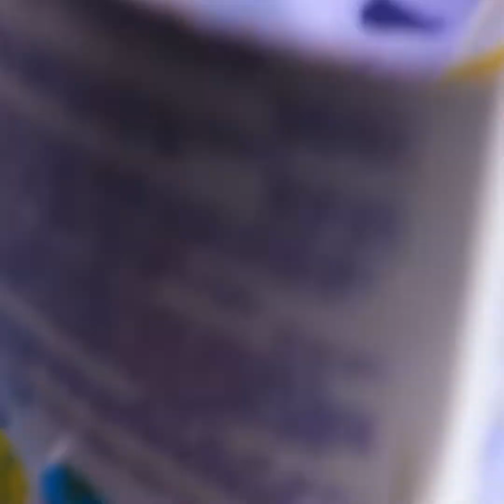可輕鬆完成的DIY超逼真肥皂和蠟燭創意！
喜歡做手工藝嗎？快發揮腦中創意來創造各式各樣的東西？
影片中，妳將學習如何自製多種造型和顏色的肥皂和蠟燭！
妳可以製作出各種身體部位和形狀的肥皂，例如，各種顏色的蟲、牙齒或雞蛋！
妳還能製作出各種超酷的蠟燭！看看如何製作冰淇淋造型的蠟燭！ 不但可愛，也能輕鬆進行裝飾！
妳還能在蠟燭中添加各種香氣和氣味，可依自己及親朋好友的喜好來製作！
可打造各種腦中所想的神奇造型！或是學習製作各種像飲料造型般的蠟燭！

2:42 – 冰淇淋造型蠟燭
4:40 – 牛角麵包造型肥皂
4:49 – 飲料造型蠟燭
5:30 – 仙人掌造型蠟燭
6:26 – 牙齒造型肥皂